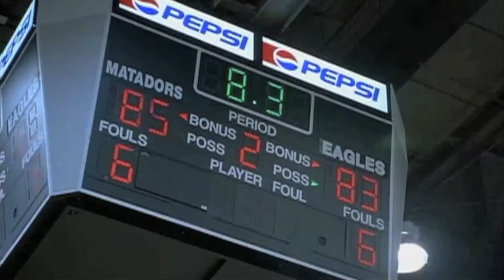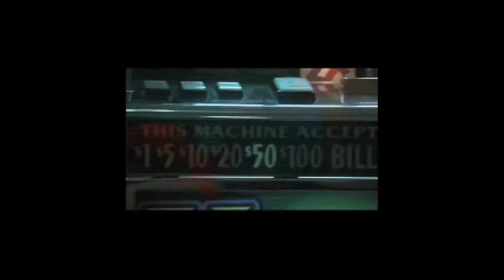Chicko Nadal Promo Produced by Jbizhollywood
Chico Nadal Promo these are just a few of the projects he has worked on and I thought I would capture some of his skillz... Not only did he work on these projects but he also produced the music for this promo so Enjoy!!

Edited by: jbizhollywood